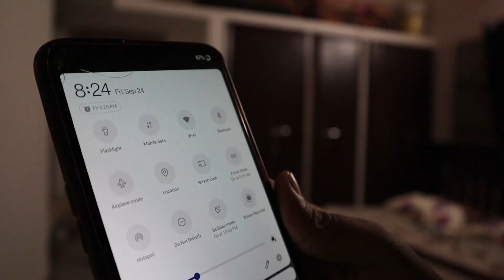My Morning Routine | Ideal 6 AM Routine | Healthy + Productive + Realistic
This is my ideal morning routine. I wake up at 6 AM everyday.
My morning routine includes cuddling my dog, smiling at nature like an idiot, doing a bit of yoga, some me-time and some adulting too.
There are days that I don't follow this, there are days that I can't follow this! There are days with slight variations. But this is what I like to do during my mornings and this is what's my ideal morning routine!

Hey hi,

I'm Anagha, a Wedding Planner-turned-Social Media Manager, Instagram Expert and an SMM Coach. I create videos on personal development, entrepreneurship and lifestyle.

I hope you really like the video "Ideal morning routine" video. I hope the "Ideal morning routine" video helps you to plan your morning routine.

If you relate to this video "Ideal morning routine", please comment your thoughts on them.

Editor: Prarthana Nambirajan

Copyright:
Everything you see on this video was created by Anagha Bhat unless otherwise stated. Please do not use any photos or content without first asking permission.